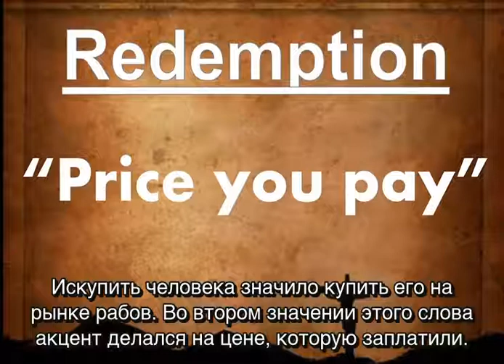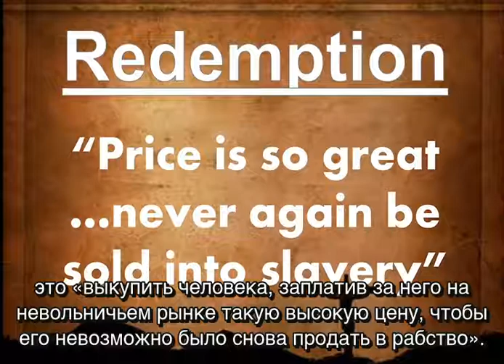Искупление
Кто есть Бог? И почему Иисус должен был умереть? ответы на эти важные вопросы даёт известный христианский писатель и апологет Джош Мак Дауэлл.

Книги этого писателя, вы можете читать совершенно бесплатно, в нашем приложении